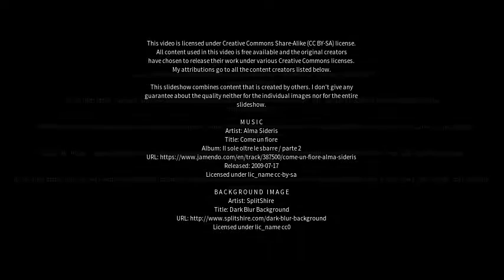Best places to visit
Best places to visit - Scawby (United Kingdom) Best places to visit - Slideshows from all over the world - City trips, nature pictures, etc.